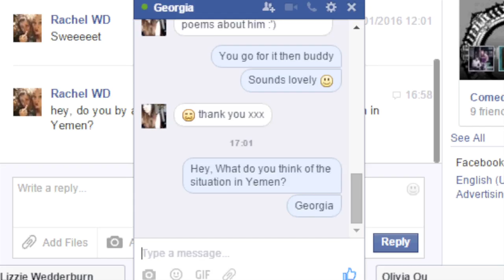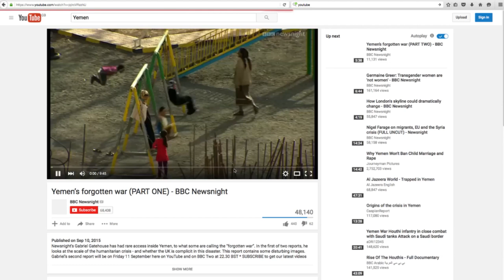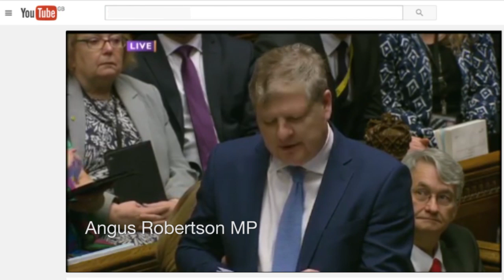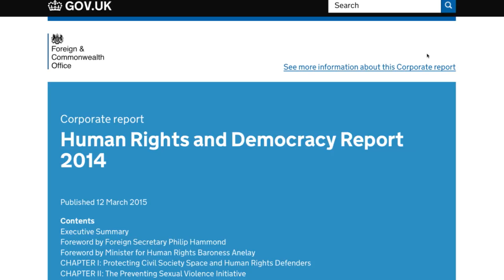WHAT'S THE UK DOING IN YEMEN?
Since March 2015, there's been a war in Yemen which has claimed the lives of over 6,000 people - and over 3,000 civilians. But what's the UK's role in this?

Saudi Arabia is leading a coalition that's fighting Houthi rebels who are controlling parts of the country. The UK is playing an important role in supporting the Saudi-led coalition: providing arms, support and supporting a blockade which is cutting Yemen off from much-needed food, medicine and other goods.